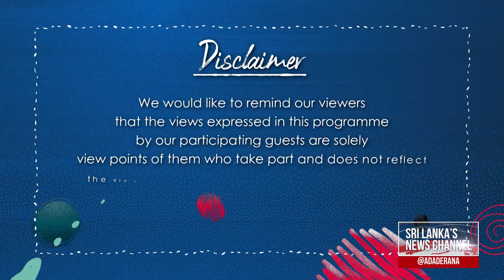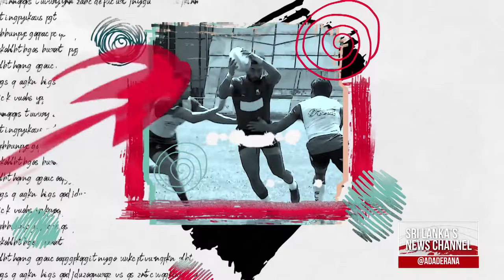GEN XYZ | Episode - 81 | Youth's View on Christmas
The celebration of Christmas was disrupted the past few years due to various reasons, such as the Easter Sunday Bombing attack in 2019 and the covid pandemic. This year, the country is open and many are looking forward to uniting with their families again.

On the show Octavia Don Paul and Bimesh Ranasinhe, who are members of Church youth groups, share their perspectives on what Christmas is and how the setbacks have affected the youth’s mindset about Christmas.

Original on air date - 22nd December 2021